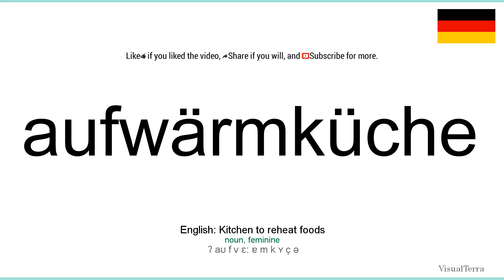How to pronounce: Aufwärmküche (German)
How to pronounce aufwärmküche in german
Wie aufwärmküche ausgesprochen Deutsch
Die deutsch aussprache von dem wort aufwärmküche.
Cómo pronunciar aufwärmküche en aleman
Comment prononcer aufwärmküche en allemand
Come pronunciare aufwärmküche in tedesco